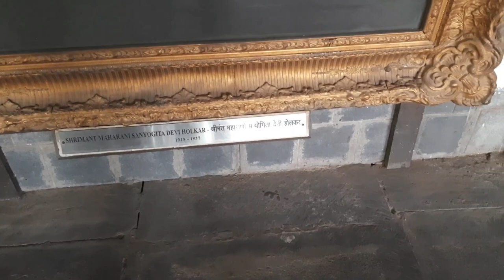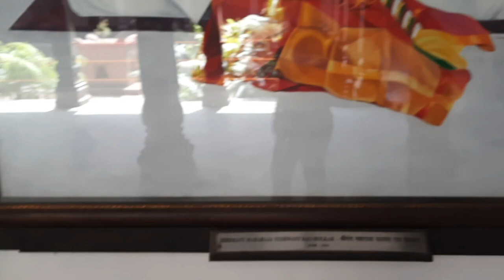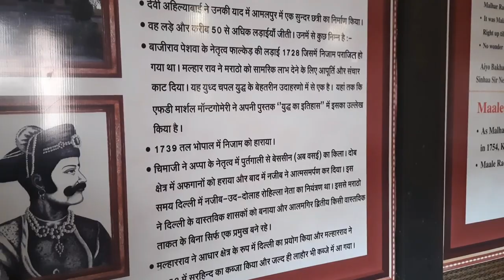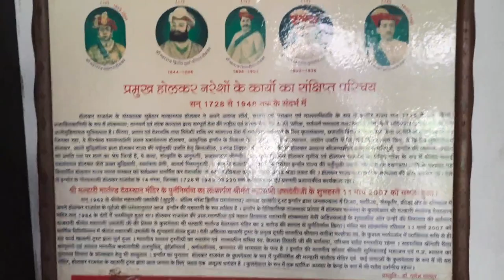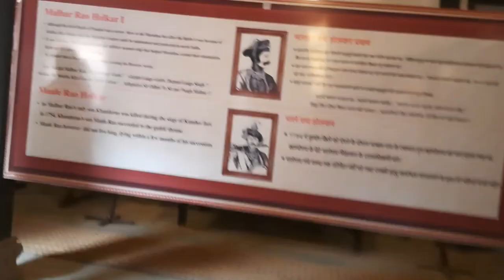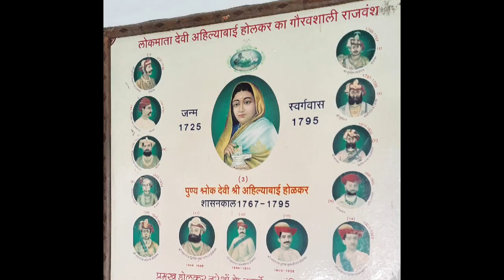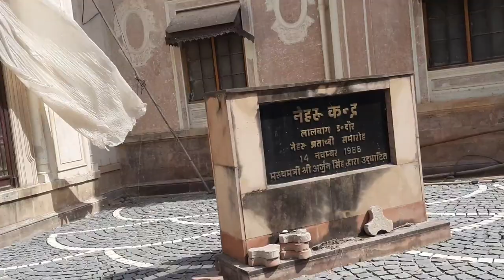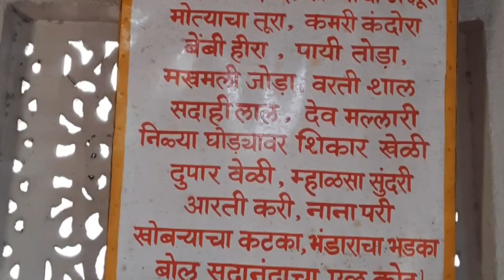Rajwada, Holkar chatri, kalnar martand madir Indore Madhypradesh